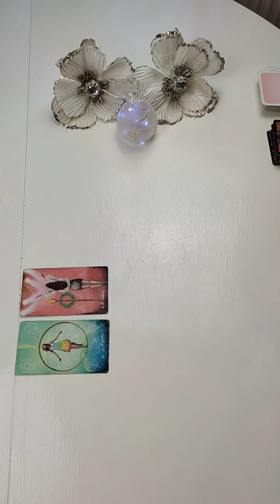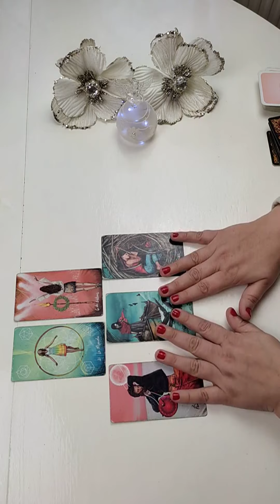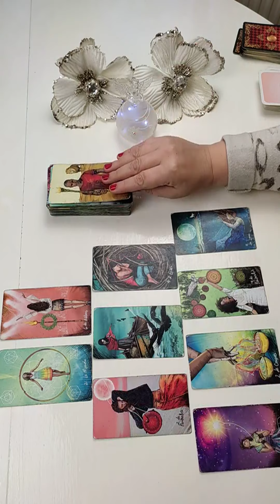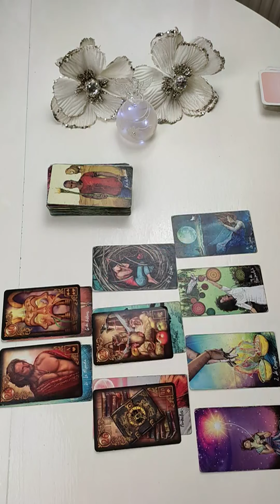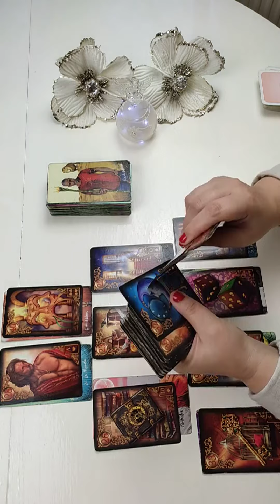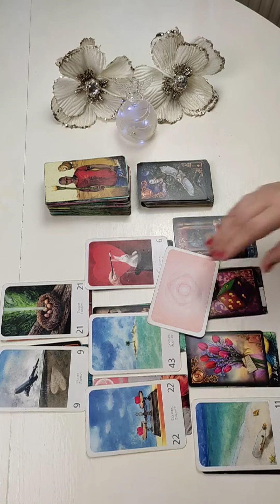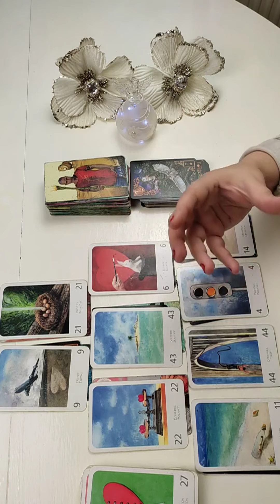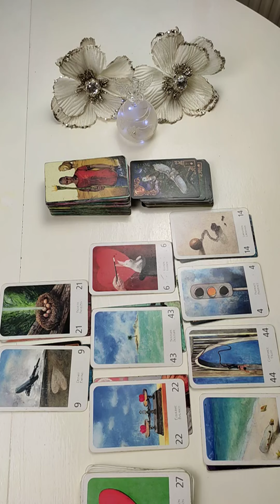VERSEAU ♒💖 GUIDANCE - DECEMBRE 2022💖On va vous remarquer et vous allez briller !